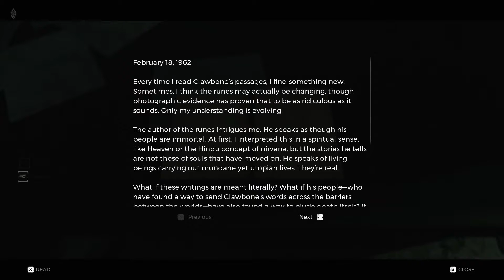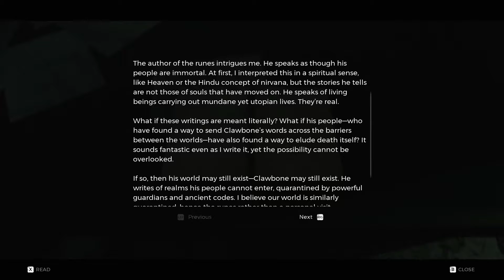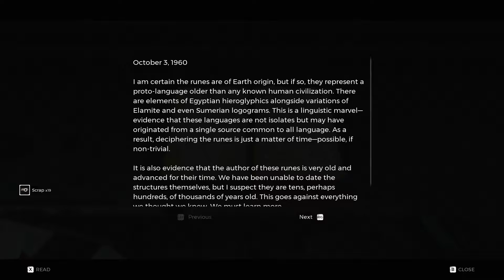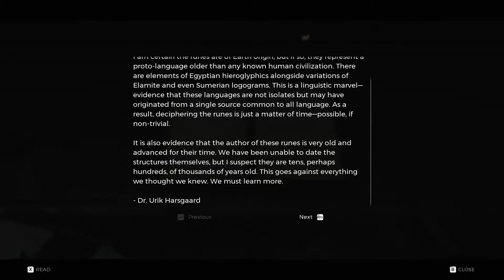Remnant: From the Ashes [Subject 2923] | Return of the Hero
Decades into the future, the world has been ravaged by a race or tree monstrosities known as the Root. A single warrior was sent to combat this threat and wipe the Root from the Wards. After defeating their dragon, sending it plummeting into the ocean, the hero disappeared, leaving the world with the rest of the Root. As an outsider, we seek the very tower that the Dragon was slain and to find out what happened to our lost hero. Hopefully finding him can lead to a new way to rid the world of the Root, and untangle our own destiny along the way and the last remnants of the ashes of the old world...

A year after defeating the dreamer, the Root still persist in our world. Despite removing what we believed to be the infestation, it seems that the living trees have taken a stronger hold to our world than we had expected. Our only option is to search the original Wards in the hopes of finding answers. What we do find, only leads us to even more questions...

Remnant: From the Ashes is a looter shooter RPG that not only creates a new and dynamic world for every campaign you set out on, but a vast open-world filled with lore and various creatures constantly on the hunt for your demise. This fantasy/dystopia drops you inside a world torn apart by monsters known as the Root; tree-like creatures that are only a small portion of the dangers that lie ahead on your journey. I will be doing a co-op campaign, hopefully to cover all the possible routes and RNG spawns for the game in the process over the course of multiple worlds. With an even mix of melee and ranged combat, as well as a unique upgrading and trait system, this game will have you coming back time and time again as you seek the truth, and a way to save your people!